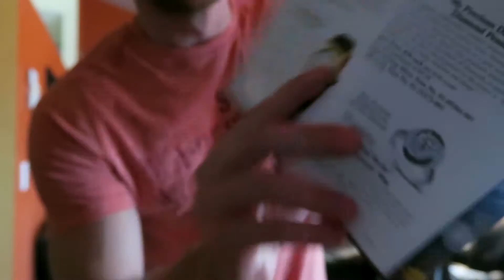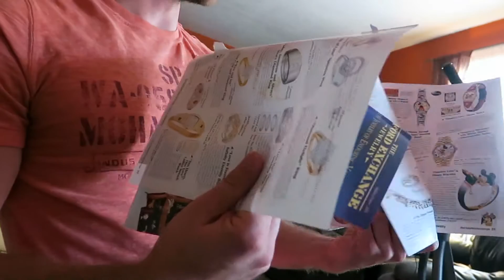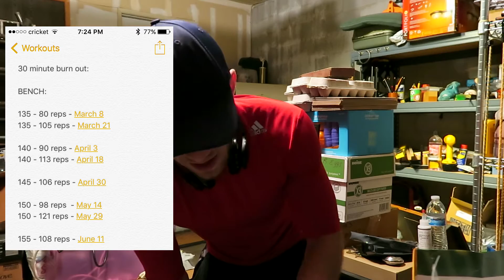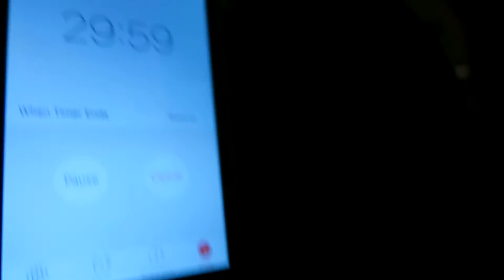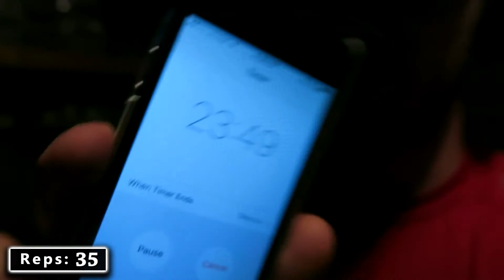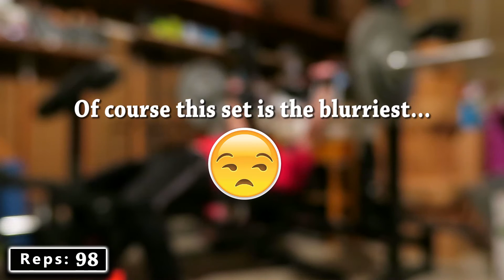The Chest Workout From HELL! ...Also I'm Getting A Colonoscopy...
Vlog #487

◊ Musical Credits ◊